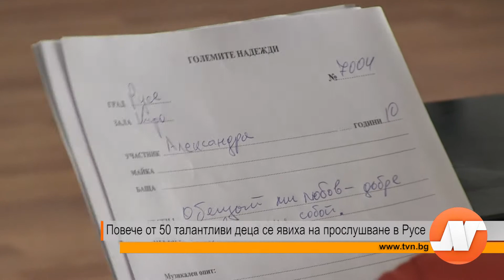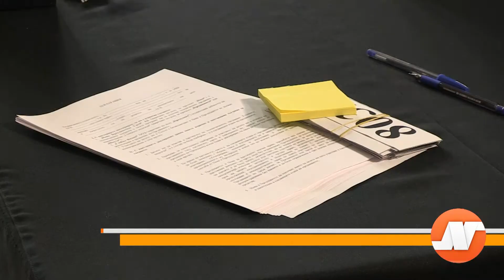Повече от 50 талантливи деца се явиха на прослушване в Русе